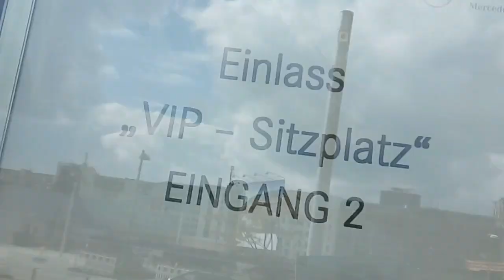The day I met TINI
Každý má právo být takový jaký je, stát si za svými názory a bojovat za své cíle a sny. Nemá cenu žít v něčím stínu a bát se říct pravdu o sobě a tom kdo jste.